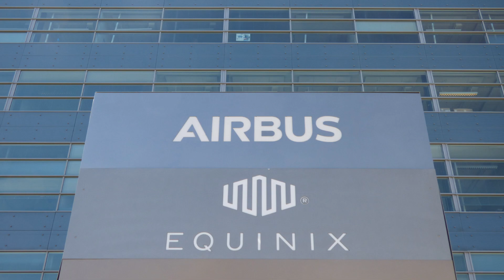HELSINKI BY FOOT AND BY BUS